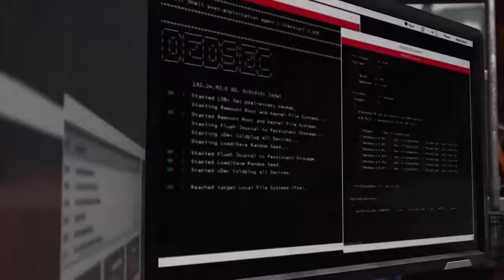Watch Dogs 2 Gameplay Walkthrough Part 8 No Commentary PS4 Pro Engine Overdrive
and until the ending part will include the full watch dogs 2 walkthrough Gameplay Playthrough PS4 Pro. This Watch Dogs 2 Gameplay Livetrough no commentary is recorded in 1080p HD on the PS4 and Ps 4 Pro will include the full Watch Dog 2 Side Mission, Cheats and Secrets.

Watch Dogs 2, stylized as WATCH_DOGS 2, is an open-world action-adventure third-person video game developed by Ubisoft Montreal and published by Ubisoft. It released worldwide on November 15, 2016 for PlayStation 4 and Xbox One,[1] will release on November 29, 2016 for PC. As the sequel to its 2014 predecessor, Watch Dogs 2 takes place in San Francisco, California. The player takes control of Marcus Holloway, a hacker and a member of the hacktivist group DedSec who aims to take down CTOS 2.0. When Marcus Holloway, a self-taught hacker, is accused of a crime against the HDC, for a high-tech burglary he did not commit, he takes the fight to them and reveals their corruption. A while later he is put through a trial by Dedsec to erase his digital shadow in a Blume server farm, whilst inside he realises how much data is being collected by the system. The story follows after the events of the first game, with CTOS 2.0 being installed across the United States. The player's mission is to reveal the corruption of the CTOS 2.0 system by the CTO of the Blume Corporation, Dušan Nemec. DedSec members, inspired with the works of T-Bone and Aiden Pearce, are determined to take the fight to the enemy.

Gameplay :
Watch Dogs 2 features a new protagonist; Marcus Holloway. All hacks from the previous game have returned, along with new, more in-depth hacks called "contextual hacks." When the player activates the NetHack View, instead of the previous on screen display window, the entire screen morphs into a hacking view outlining civilians, automobiles, and any hacking opportunities.

In Watch Dogs 2, you are now part of DedSec, and the game introduces a co-op system in which the player can complete side missions and explore the world with another player. New vehicles have been introduced, such as scooters and ATVs. The player has a RC Jumper and a Quadcopter which they can deploy anytime, through which they can hack objects mentioned above. The parkour has changed drastically so that the player can climb faster and move around the environment more fluidly.

The multiplayer mode has also been revamped. In addition to the new co-op gameplay and the classic hacker invasion mode, new PvP (player-vs-player) elements have been introduced in the form of "Bounty Hunter" mode. In Bounty Hunter, if a player causes too much chaos in-game or forges evidence against themselves, up to three other players at a time can be inserted into the target's game and simultaneously attack said player, along with the assistance of the local police force. Bounty Hunter is also made more dynamic in that it is also possible for two players in co-op to be attacked by two other players if one of them has a bounty on them.

Another addition is the implementation of conflict. Two or more factions, or gangs, in conflict can engage in large gunfights or even chaos to the area of the conflict, providing a challenge and distraction for the player. The player will be alerted in the top-right hand corner of the screen when factions engage in combat.

Key Data :
Watch Dogs 2 Key Data Research collectibles. Some skills require you to find the Key Data hidden in the Watch Dogs 2 world in order for you to unlock them. You will still need to spend research points for those upgrades. Unlocking the skills are not required for the Key Data Research trophy and achievement. You only need to find the 24 Key Data.

Hello Bero .. Kita adalah kumpulan orang yang hobi banget ngegame, baik itu game console seperti play station dari PS1, PS3, PS4, PSVR sampai dengan Game PC dan game online yang lain. Kali Ini kita mau sharing soal game Watch Dogs 2 buatan UBISOFT yang seru habis. Yuk kita namatin bareng ini game Watch Dogs 2 sampai tamat  dari chapter 1 sd final chapter.  ^_^